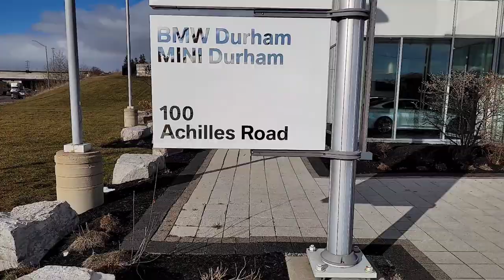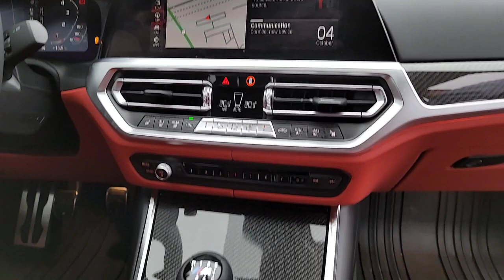2022 BMW M3 Skyscraper Grey Fiona Red/Black M Carbon Buckets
Showcasing this incredibly rare spec'd 2022 BMW M3 in Skyscraper Grey Metallic with Individual Fiona Red/Black Full Merino Leather and M Carbon Bucket Seats! I just had to share this beautiful G80 with you! Let me know what you think!

Song Title: Vimy

Artist: Brandan Anthony